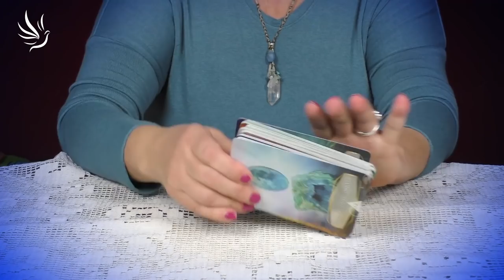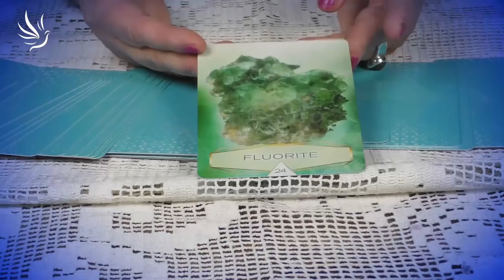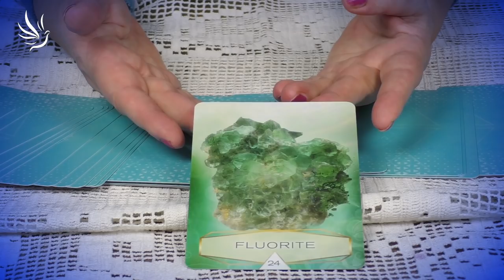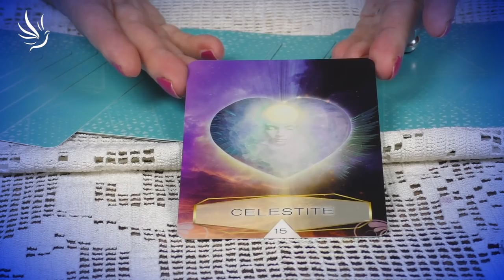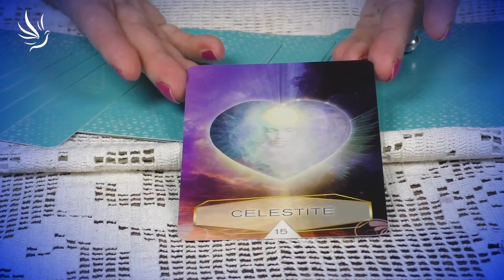Věra Várady, Hvězdné rady: Novoluní 13. 1. a Úplněk 28. 1. 2021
Praktické informace o lunárních i planetárních cyklech v daném období. Doporučení pro nejvhodnější barvy, kameny i vůně, které podpoří naši energii.

Astroložka a šperkařka Věra Várady

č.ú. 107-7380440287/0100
🕊💙 Moc děkujeme 💙🕊